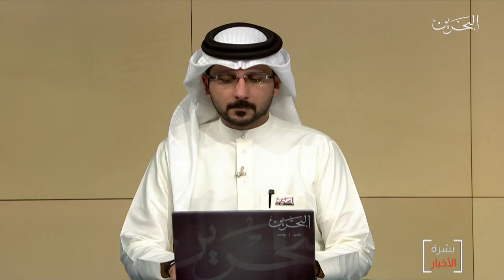البحرين مركز الأخبار : مقال للكاتبة سوسن الشاعر بعنوان النظام القطري .. كم السعر 30-11-2020